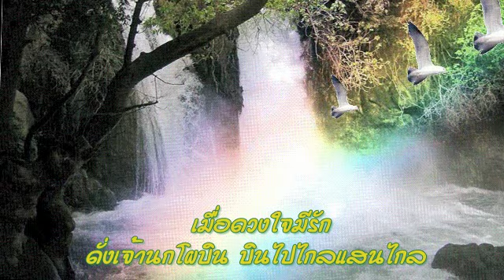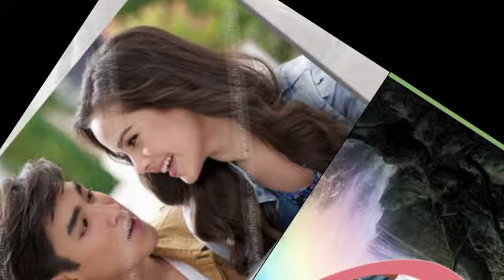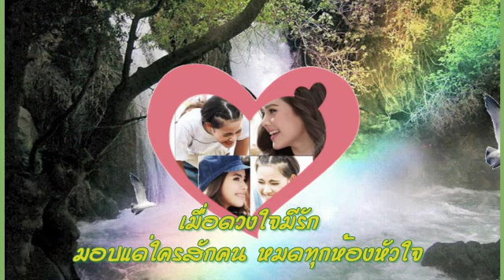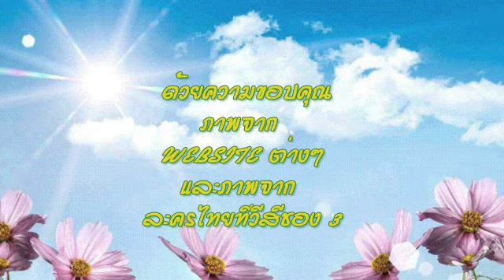ใจรัก คุณสาทร (ณเดช ญาญ่า)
ร้องโดย คุณสาทร นักร้องสมัครเล่น (นักร้องต้นฉบับ คุณสุชาติ ชวางกูร) ค่ะ